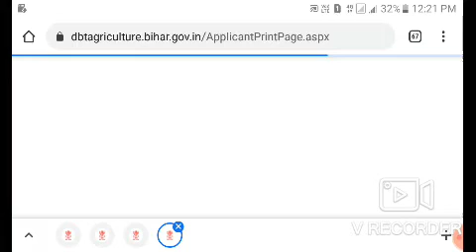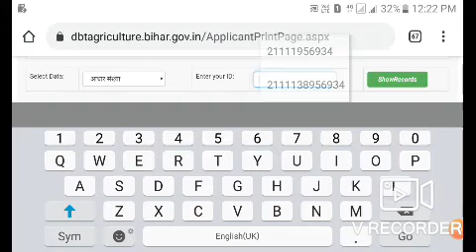Kisan registration id aadhar number se kaise nikale-2021